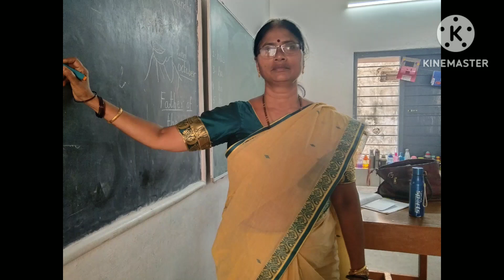Cleanliness is godliness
Learning values by play method